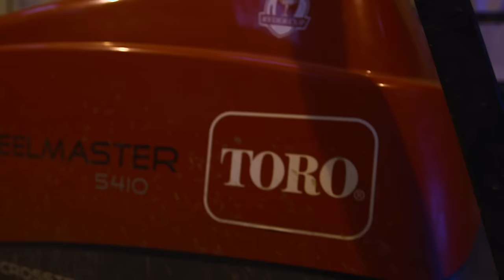Toro Distributor Support , What Matters Most